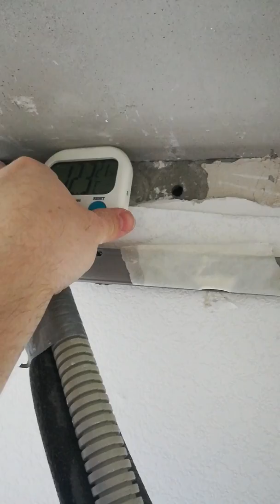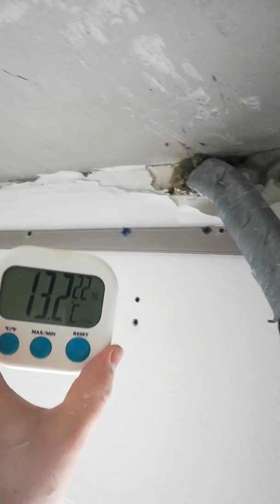Квартиры от ГК ПИК жесть!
Ужасное качество квартир от ГК ПИК